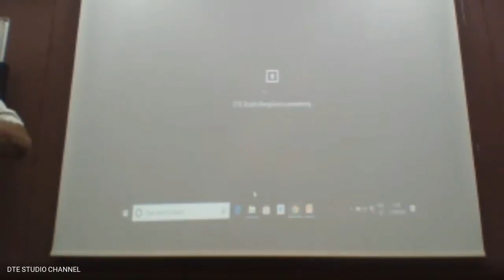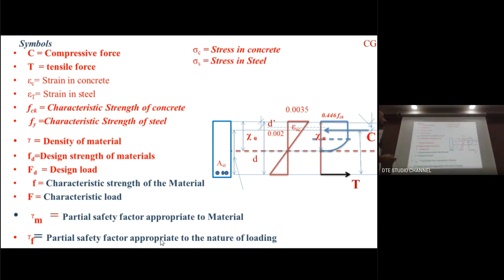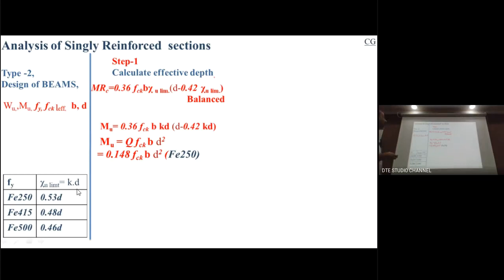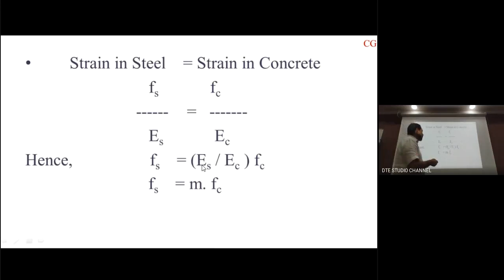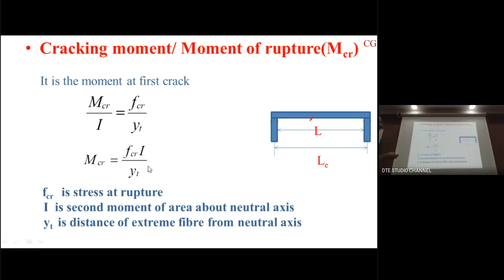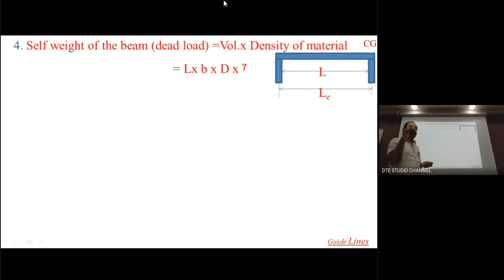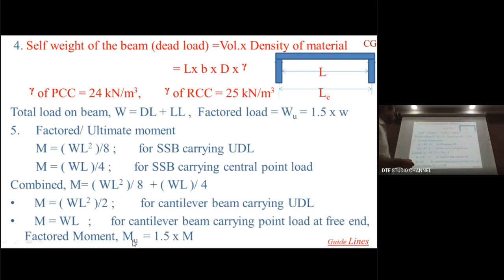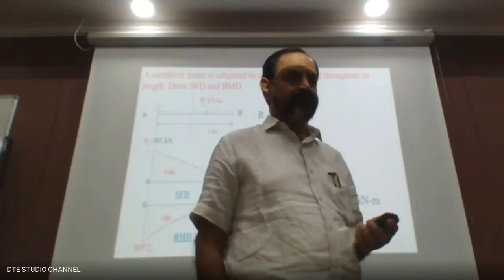Day 16 - Design of Reinforced cement concrete (17.09.2019, 12.30 PM)